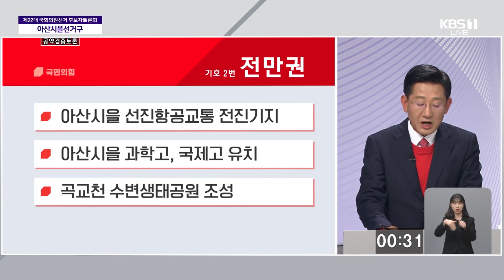22대 총선 국회의원 후보자 법정토론회 [아산시을]선거구 초청 | 아산시선거방송토론위원회 (2024년 4월 4일)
제22대 국회의원 선거 아산시을서천군 선거구 후보자 토론 영상입니다